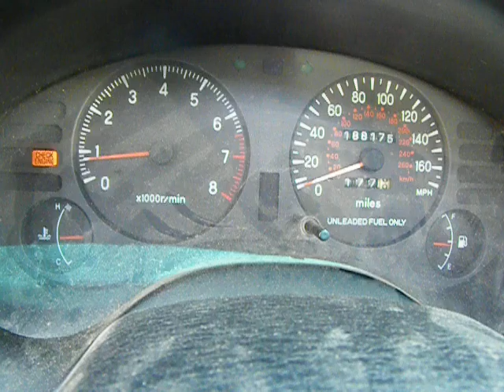PV16361 1997 Mitsubishi Eclipse 2.0automatic 188175miles, Elmers Auto Salvage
Parting out a 1997 Mitsubishi Eclipse 2.0 automatic with 188175 miles. Stock # PV16361

Eric